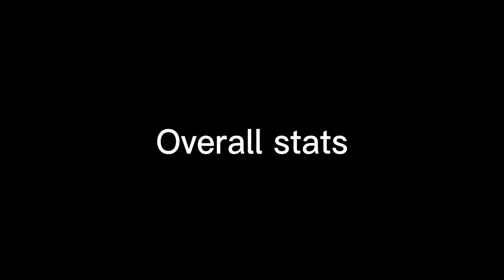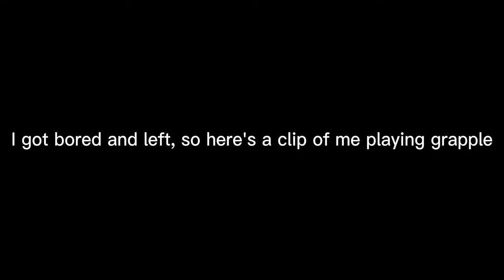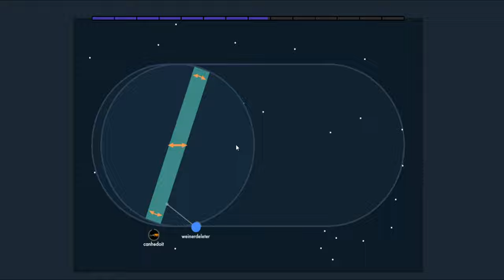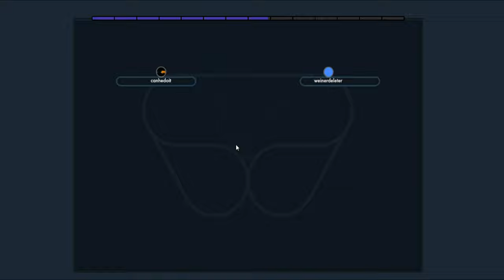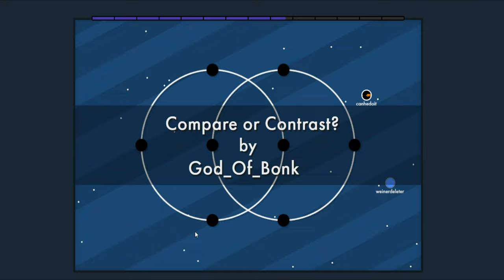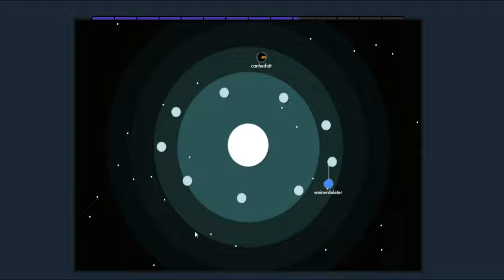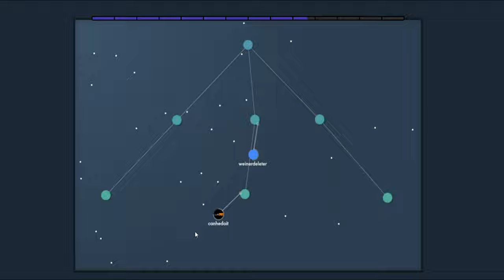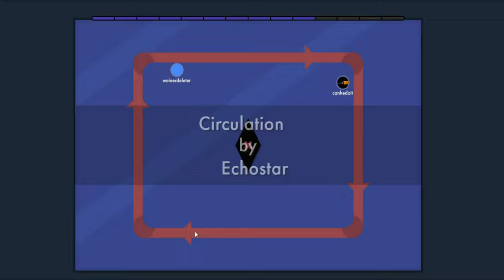I met Mbappe in bonk